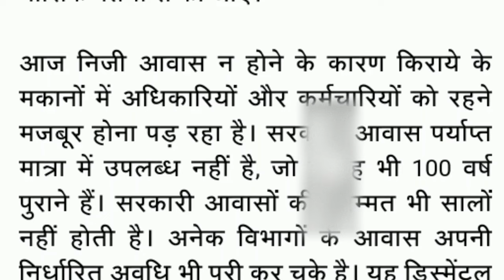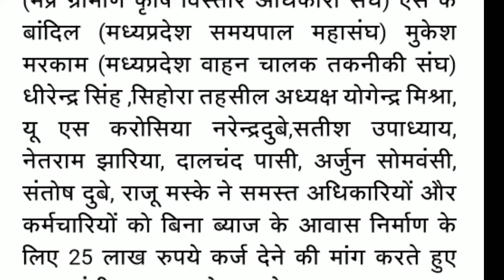मप्र के समस्त कर्मचारियो के लिए ₹25 लाख का बिना ब्याज का होम लोन/मासिक क़िस्त पर/कर्मचारी संघ की मांग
AmazingSmriti Home loan of ₹ 25 lakh for all employees of MP / on monthly installment / demand of employees union